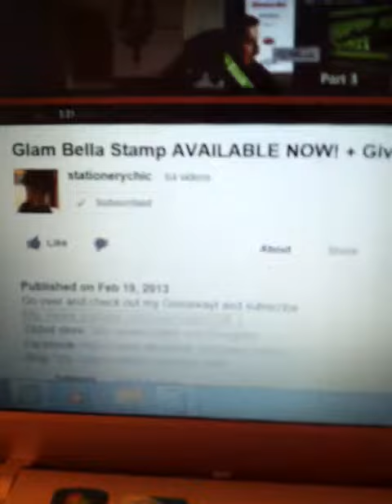Glam bella stamp a available now plus give away